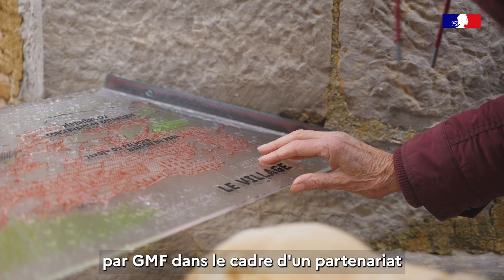Mécénat GMF, La nature en partage au Parc national de Port-Cros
L'Office français de la biodiversité a noué un mécénat avec GMF via la Fondation Covéa, sur le thème « la nature en partage » au bénéfice des parcs nationaux de France. Grâce à ce soutien financier, le Parc national de Port-Cros a pu mettre en place des tables d'orientation sur la tour du fort Ste Agathe destinée à tous les publics, y compris les non-voyants.
Ces tables restituent le point de vue avec tous les amers typiques de Porquerolles. Si un accompagnement reste nécessaire pour les non-voyants, le relief des dessins et la légende en braille permet de mieux se représenter le paysage.
En novembre 2023, Virginie, chargée de mission accueil à la Maison du Parc national à Porquerolles, a pu faire tester ce nouvel équipement à  2 personnes en situation de handicap visuel et leur accompagnants.
©Office français de la biodiversité - DIKDAK